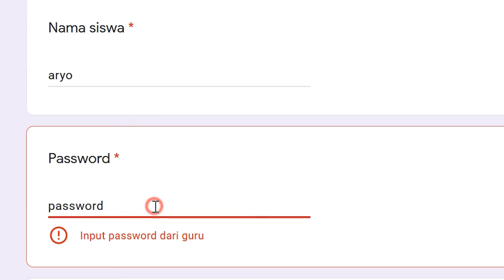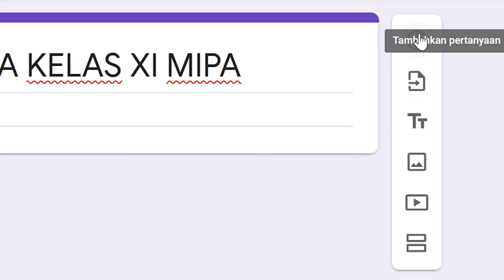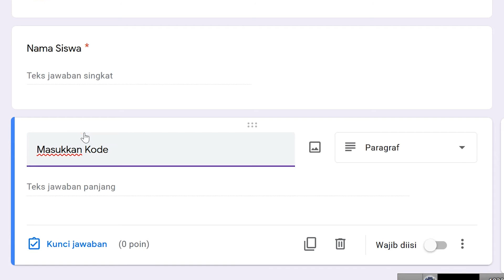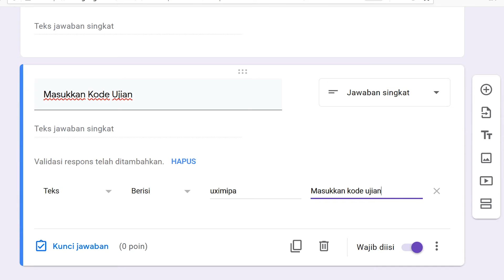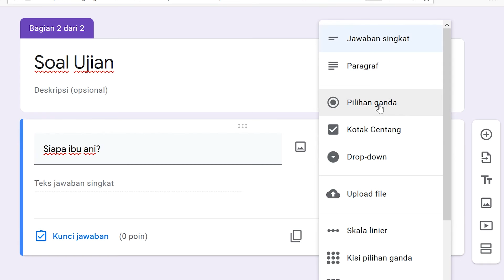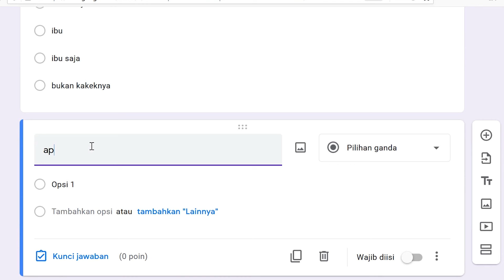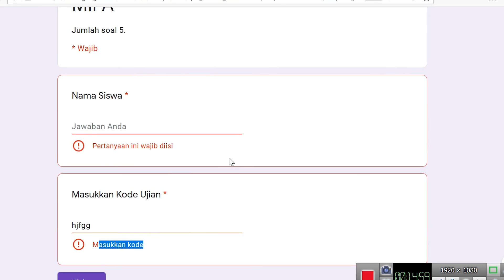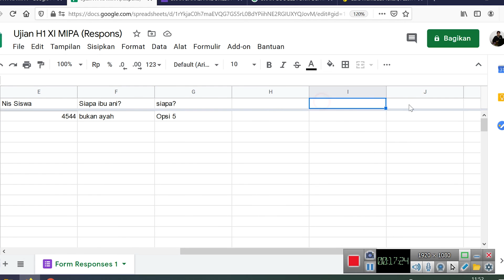MUDAH buat soal ujian DARING 2020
Buat soal online/daring bisa menggunakan yang free atau GRATIS yaitu google formulir.

Bagi temen2 yang mungkin bingung simak videonya sampai habis.